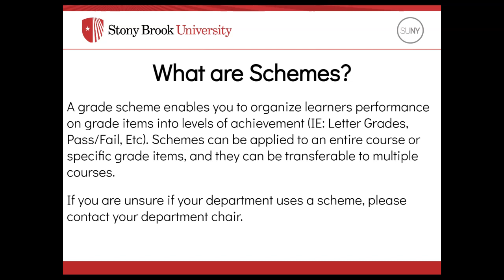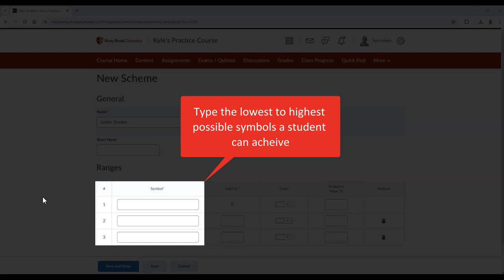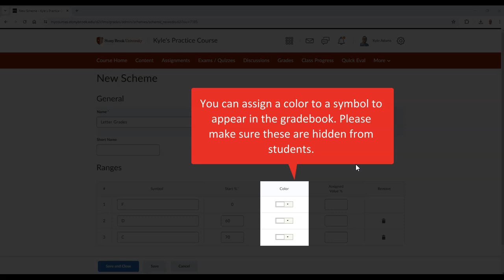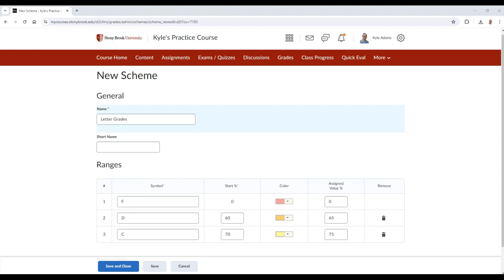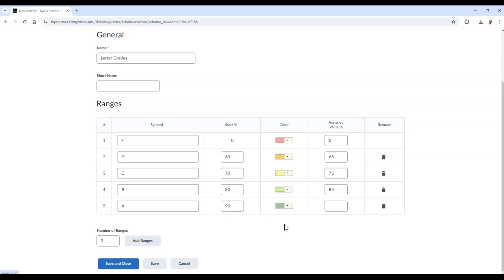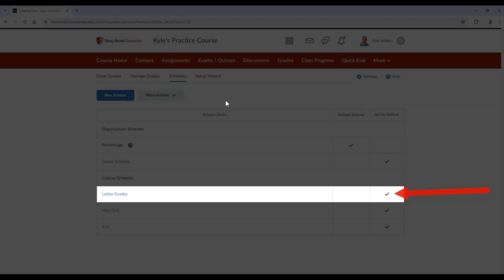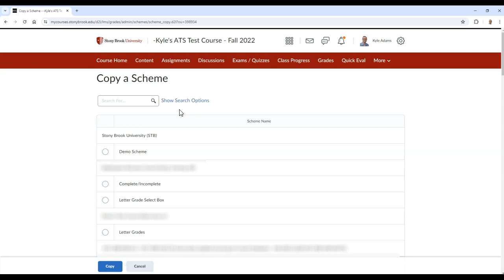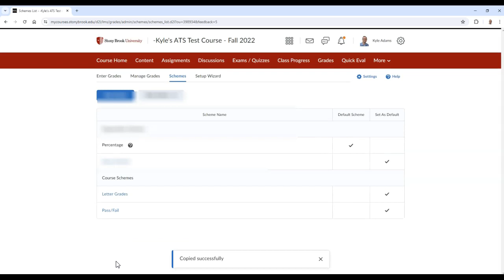Using Grade Schemes in Brightspace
00:00 What are Schemes?
00:34 Creating a Scheme
05:31 Apply a Scheme to Individual Grade Items
06:25 Apply a Scheme to an Entire Gradebook
07:06 Copying Schemes to Other Courses